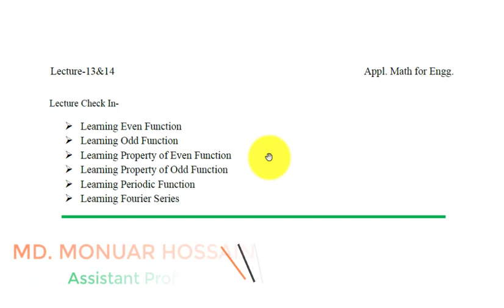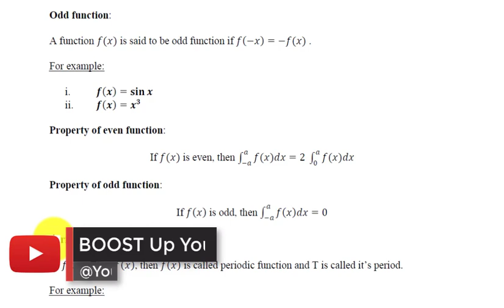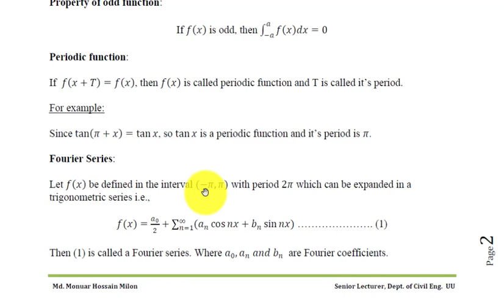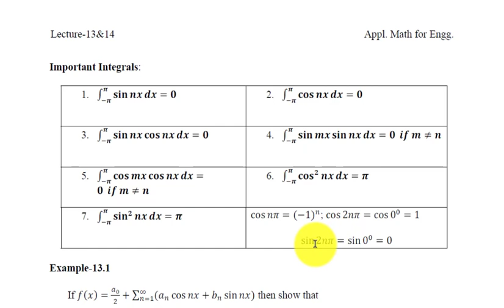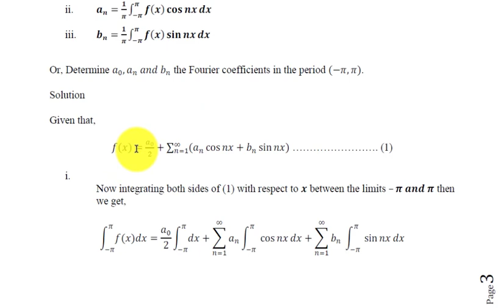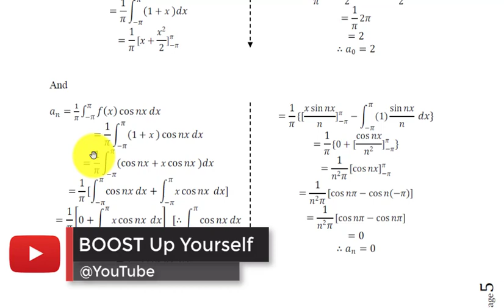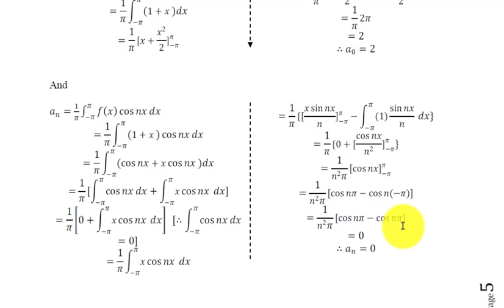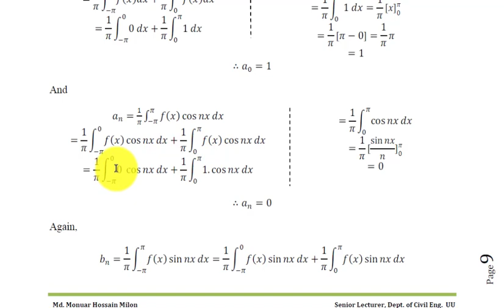Fourier Series|Even and Odd Function| Periodic Function| Lecture 13 14(Appl. Mathematics for Engrs.)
 Learning Even Function
 Learning Odd Function
 Learning Property of Even Function
 Learning Property of Odd Function
 Learning Periodic Function
 Learning Fourier Series
 Some Problem of Fourier Series